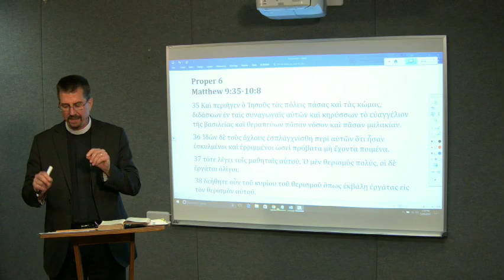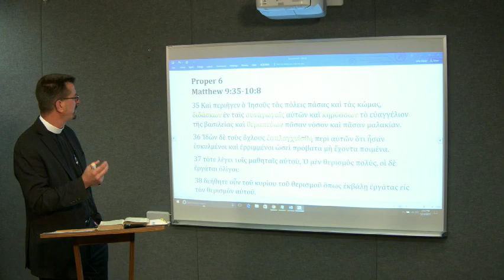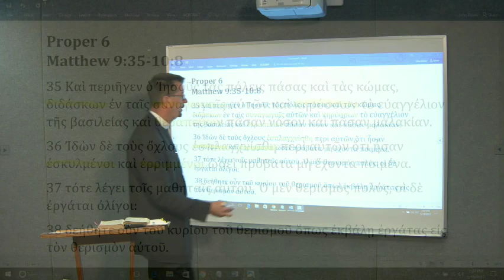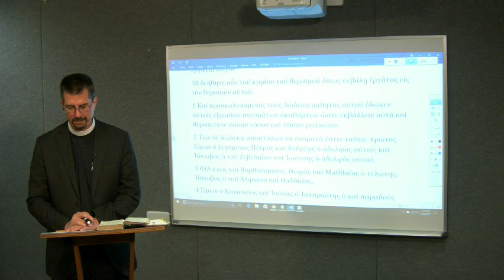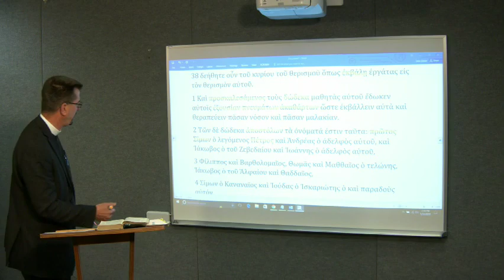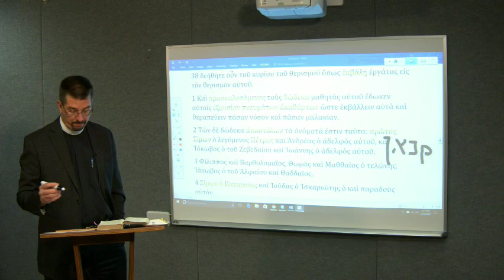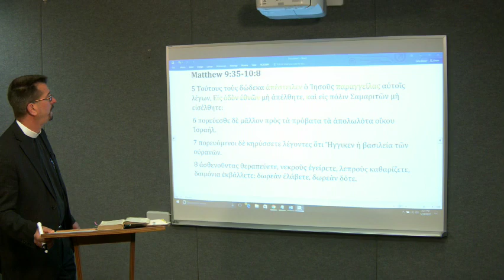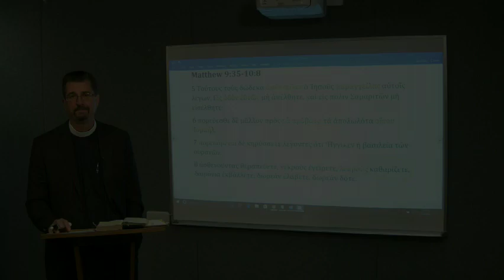Lectionary Podcast - Proper 6 -Series A - Matthew 9:35-10:8 with Prof. Jeffrey Pulse